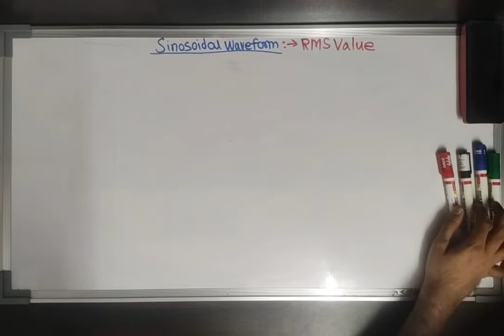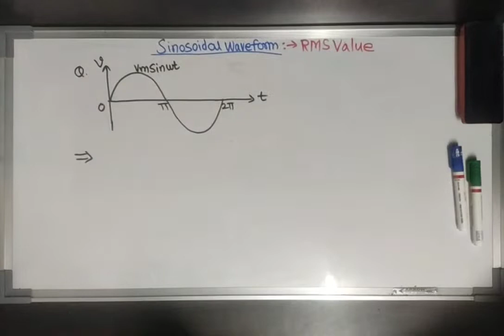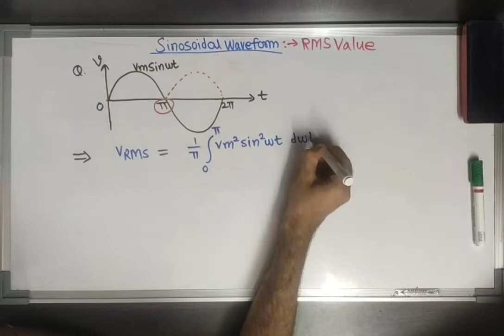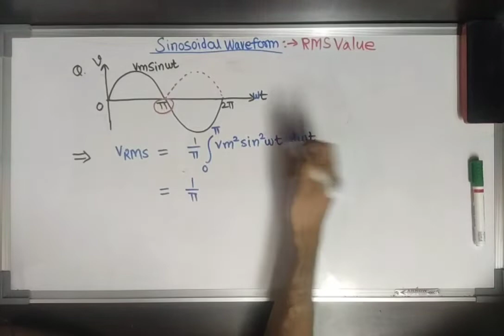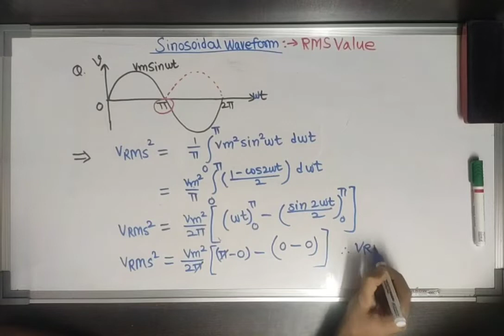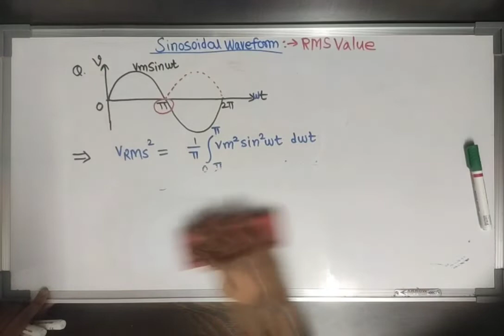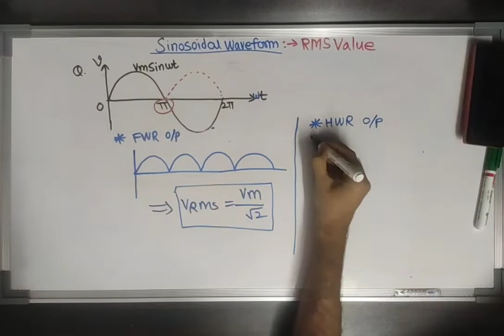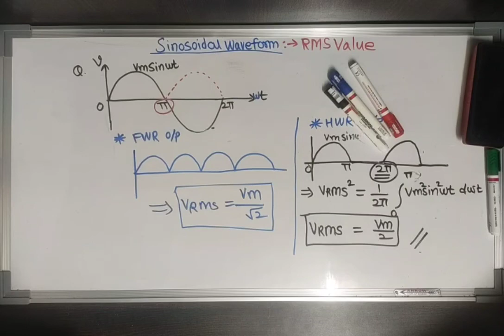Fundamentals of AC Part 5 (Finding out RMS Values from Waveforms)